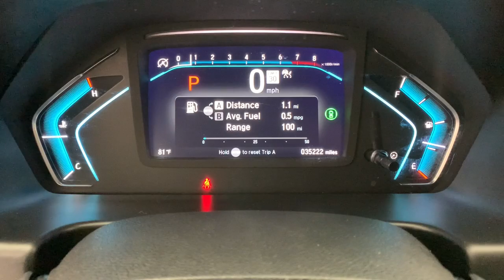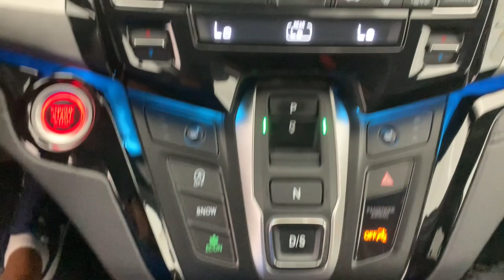2022 Honda Odyssey Fort Lauderdale, Pompano Beach, Coral Springs, Hollywood, Plantation, FL NBO40117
Platinum White Pearl Used 2022 Honda Odyssey Touring available in Fort Lauderdale, Florida at Holman Honda. Servicing the Fort Launderdale, Pompano Beach, Coral Springs, Hollywood & Plantation, FL area.

Holman Honda
12 E Sunrise Blvd

Recent Arrival! Holman Honda of Fort Lauderdale is excited to offer this fantastic-looking 2022 Honda Odyssey Platinum White Pearl Touring with the following features:brbrPRICE INCLUDES HONDA CERTIFIED WARRANTY LEATHER BLUETOOTH HANDS FREE BACK UP CAMERA SUNROOF / MOONROOF NAVIGATION / GPS APPLE CAR PLAY LANE KEEPING ASSIST ADAPTIVE CRUISE CONTROL FORWARD COLLISION WARNING PUSH BUTTON START  TWO FREE OIL CHANGES Odyssey Touring 3.5L V6 SOHC i-VTEC 24V 10-Speed Automatic Platinum White Pearl Black w/Leather Seat Trim 7 Speakers ABS brakes Active Cruise Control Alloy wheels Bumpers: body-color Compass DVD-Audio Electronic Stability Control Entertainment system Front dual zone A/C Heated door mirrors Heated Front Bucket Seats Heated front seats Illuminated entry Leather Seat Trim Low tire pressure warning Power door mirrors Power Liftgate Power moonroof Radio: 160-Watt AM/FM/HD/SiriusXM Audio System Remote keyless entry Spoiler Traction control Turn signal indicator mirrors.brbrCARFAX One-Owner.brbrbrPrice does not include sales tax tags registration fees government fees electronic filing fee* of $149 and Pre-Delivery Service Charge* of $899. (* This charge represents costs and profits to the dealer for items such as inspecting cleaning and adjusting vehicles and preparing documents related to the sale.)